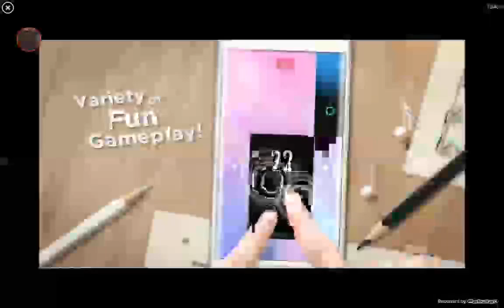I BEAT IT!|Geometry Dash Ep.2